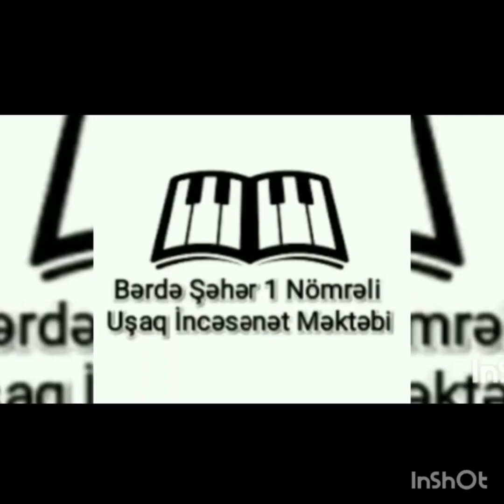23 fevral 2023